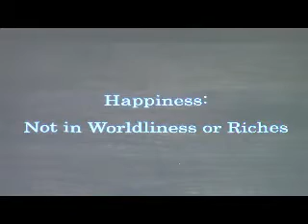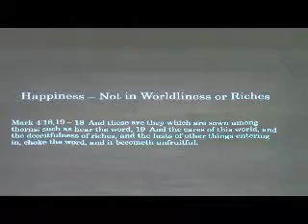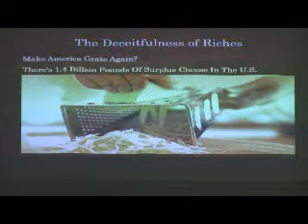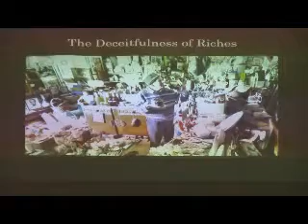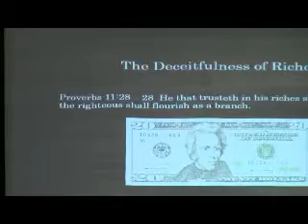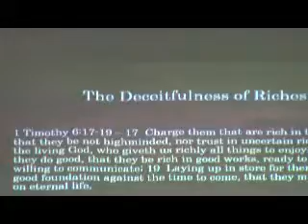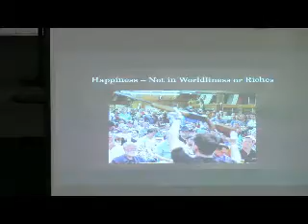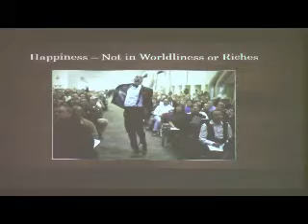Happiness not in wealth by Jamison Crouch 2019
2019 Labor Day meeting  of Bogue Chitto Church of Christ on happiness.  Jamison Crouch speaks on not in wealth